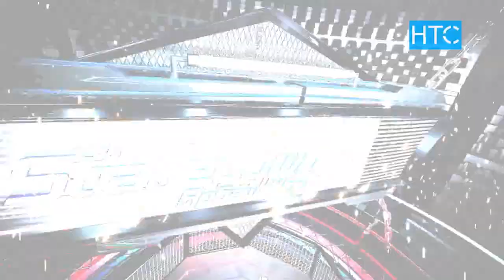Бодибилдер Келдибек Атайбек уулу VS рэпер Добр / Staredown / Арбаш-шоу #5 / НТС